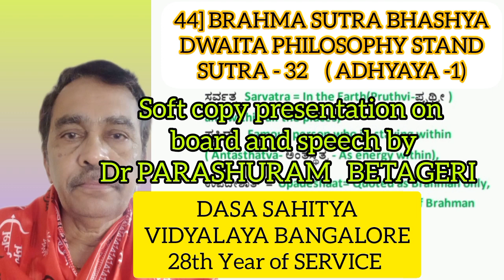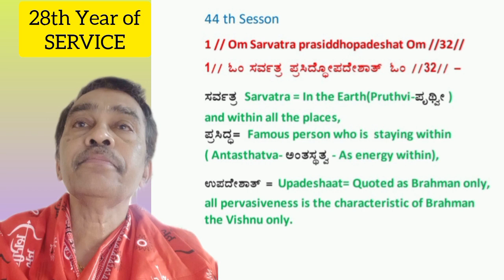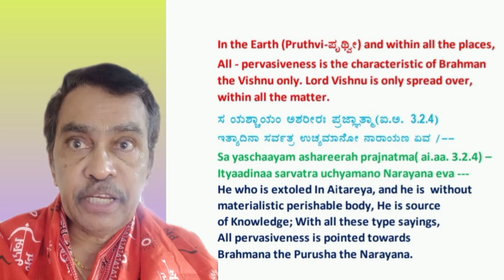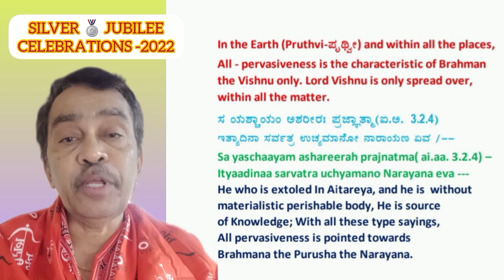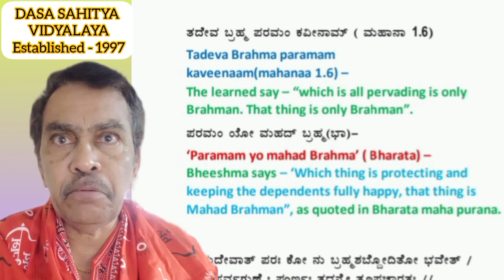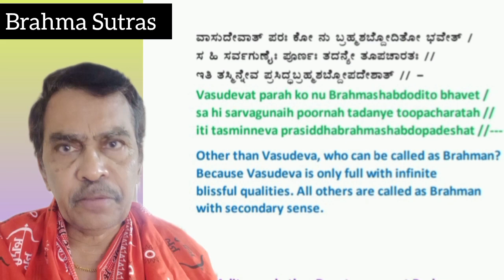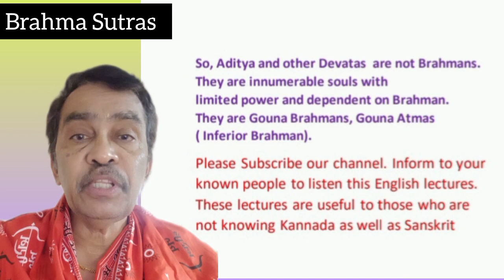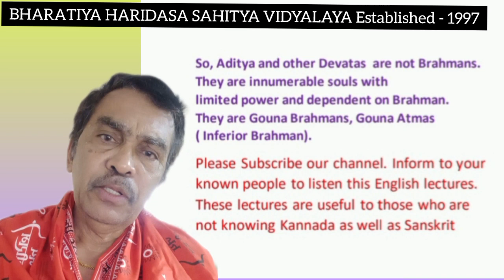44] VEDANTA SUTRA - 32/ BRAHMA SUTRA BHASHYA/ DWAITA PHILOSOPHY STAND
BRAHMA SUTRAS
VEDANTA SUTRAS
SUTRA - 32
ADHYAYA - 1 PADA - 2
Sarvatra Prasiddhaadhikarana
First Adhikarana of Second Pada.
13th Adhikarana of First Adhyaya.

Soft copy presentation on board and English speech by Dr PARASHURAM BETAGERI

Based on Sri MADHWA BHASHYA .

Bharatiya Haridasa Sahitya Vidyalaya Bangalore Karnataka
First established school of HARIDASA SAHITYA to prepare syllabus and study materials for each courses in HARIDASA SAHITYA starting from elementary studies Diploma studies and up to post graduation level of studies 25 YEARS back itself.

We formulated and others appreciated our spirit of teaching techniques.